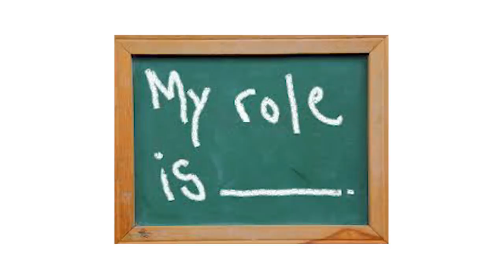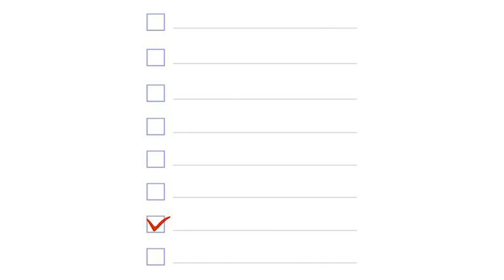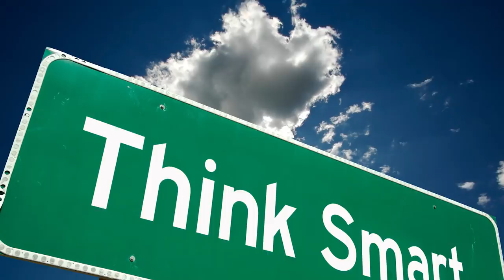MODRIČ - PROČ VYHRÁL ZLATÝ MÍČ ?